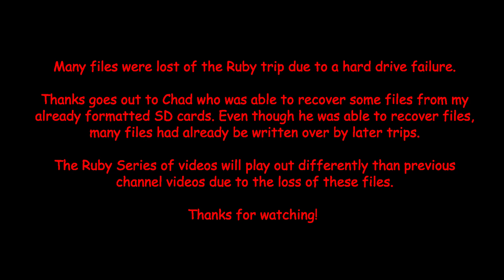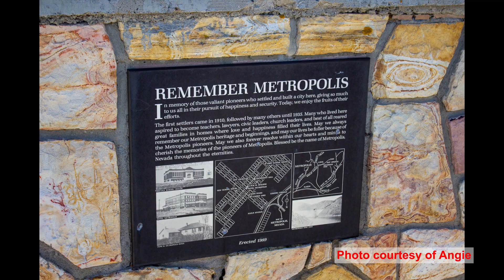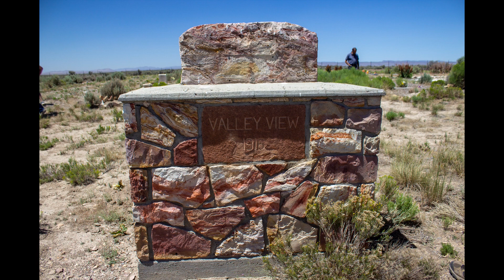S5E2 SW Idaho Overlanding Ruby Day 4 Part 1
SW Idaho Overlanding heads south to northeastern Nevada. Ride along with us as we head across open deserts in search of Ghost Towns.

Many files were lost of the Ruby trip due to a hard drive failure.
Thanks goes out to Chad who was able to recover some files from my already formatted SD cards. Even though he was able to recover files, many files had already be written over by later trips.
The Ruby Series of videos will play out differently than previous channel videos due to the loss of these files.

Remember The greater the drive the better the destination.